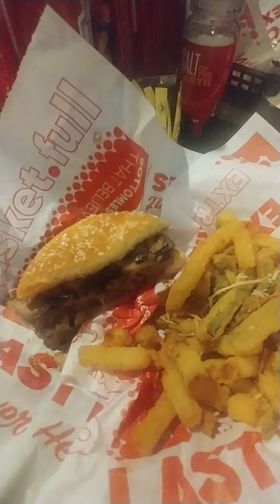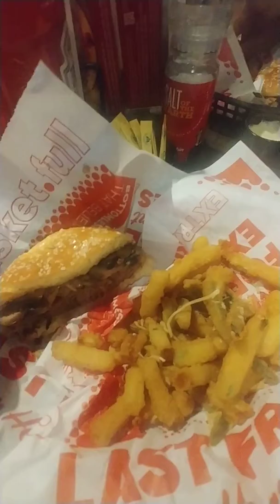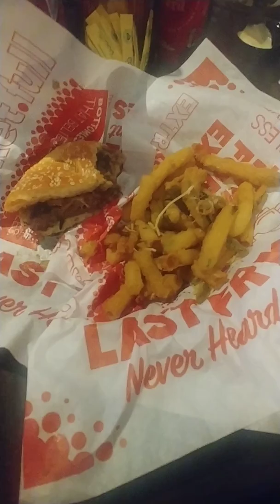Red Robins Impossible Burger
taste test & review.. Meatless burger
Kenwood Cincinnati Ohio location server named Robert was awesome..
is it good or should you save your money?